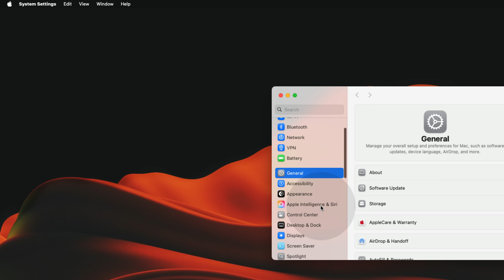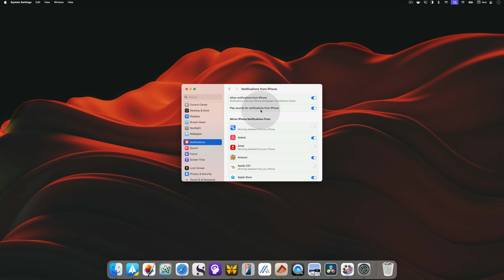How to Stop Duplicate Notifications in macOS Sequoia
If you're tired of getting double notifications on your Mac running macOS Sequoia, this video will show you how to stop them for good! Learn how to disable duplicate notifications and improve your user experience on your Mac.

🎥 Our Kit and tools:

Camera Sony a6700
Lens (Sigma 23mm f1.4)
Wireless charging station
USB-C Docking Station

📖 CHAPTERS 📖

00:00 Introduction
00:09 Why You Receive Duplicate Notifications
00:45 Stop Duplicate Notifications